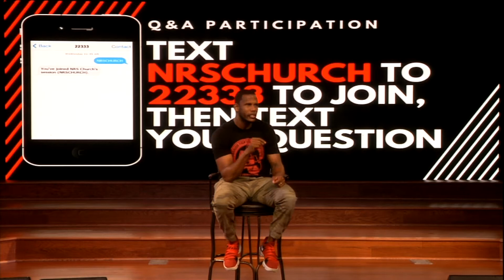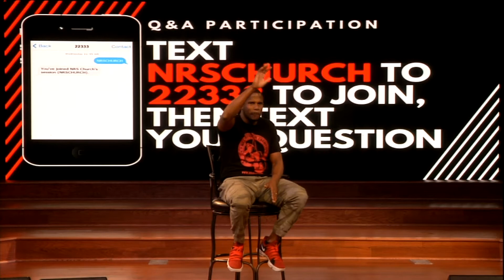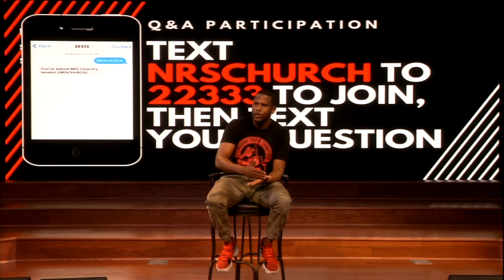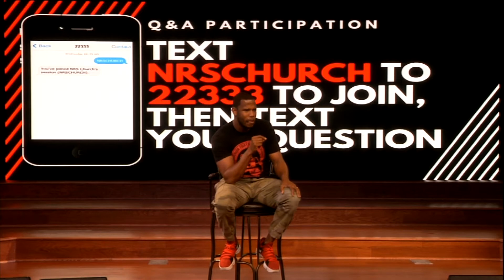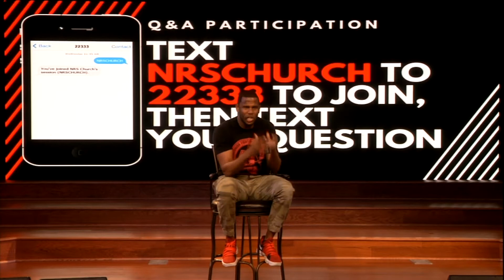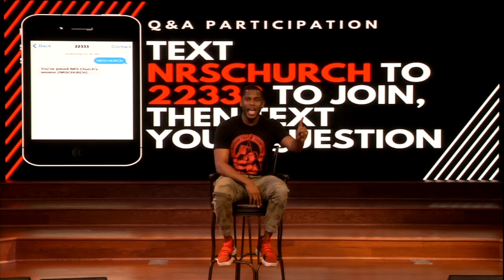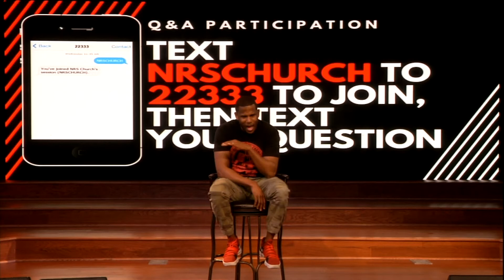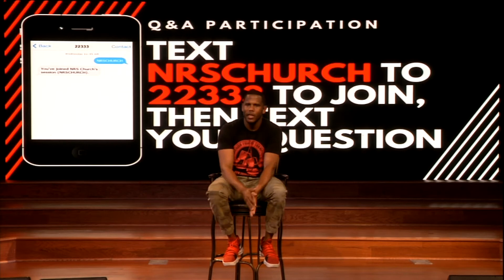Dr. Thomas Beavers Series Missouri message WHEN GOOD THINGS DISCONNECT ME